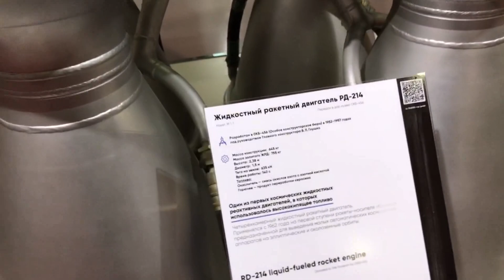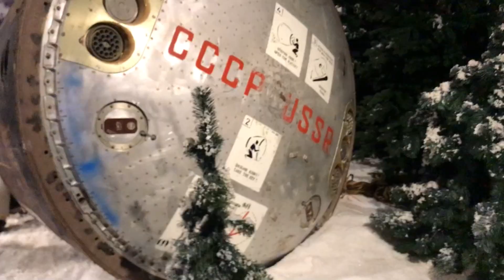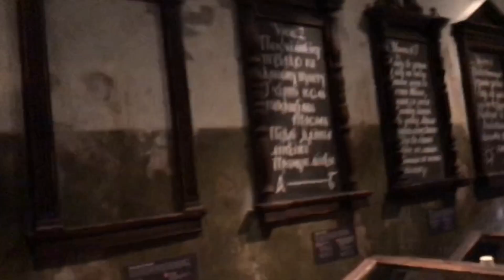Музей Космонавтики на ВДНХ. Скафандр для собак. Как выглядели Белка и Стрелка.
Всем привет, добро пожаловать на мой канал, меня зовут Марина, я работающая мама и у меня двое замечательных детей, Дима (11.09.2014) и Мирослава (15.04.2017). Наши видео про нашу жизнь, обзоры покупок, поделок, игры детей, прогулки, поездки. Мы будем рады поделиться с вами частью нашей жизни!